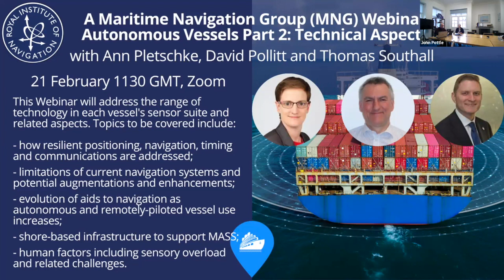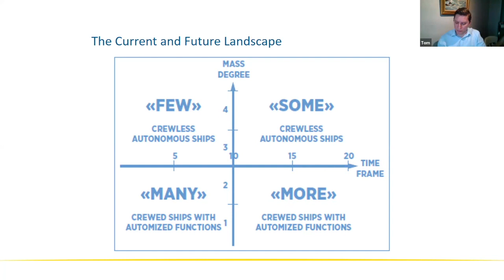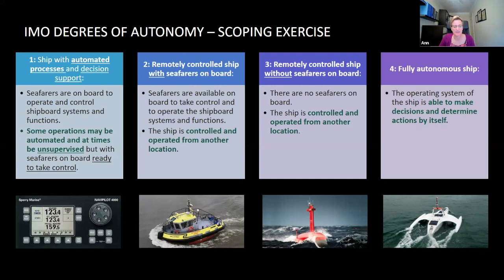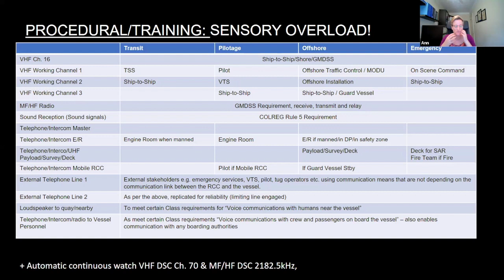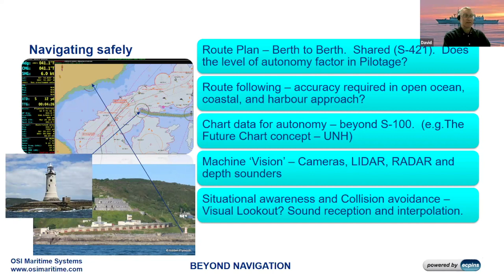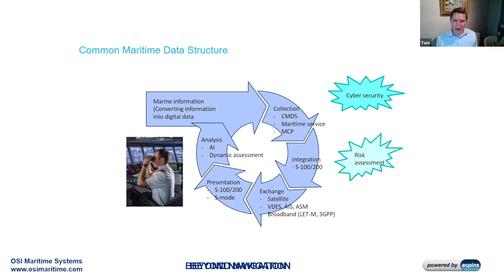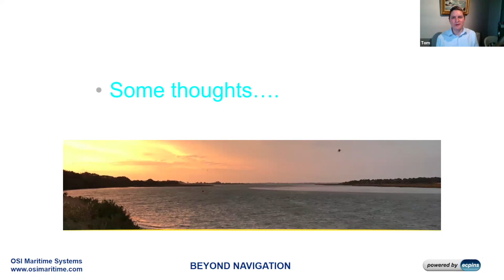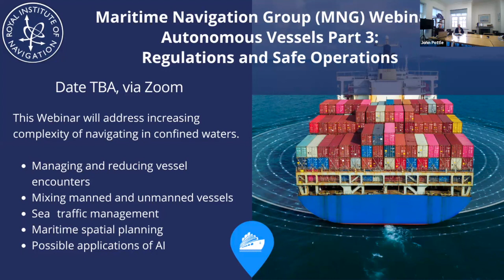Autonomous Vessels Part 2: Technical Aspects with Ann Pletschke, David Pollitt and Thomas Southall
This Webinar is the second in this series and will address the range of technology in each vessel's sensor suite and related aspects. Topics to be covered include:

- how resilient positioning, navigation, timing and communications are addressed;
- limitations of current navigation systems and potential augmentations and enhancements;
- evolution of aids to navigation as autonomous and remotely-piloted vessel use increases;
- shore-based infrastructure to support MASS;
- human factors including sensory overload and related challenges.

About the speakers:

Ann Pletschke is Managing Director of Trinity Maritime Ltd. Ann is a Chartered Master Mariner, Chartered Marine Technologist and Associate Fellow of the Nautical Institute. After a successful seagoing career worldwide, Ann spent seven further years outside the UK holding management positions globally for maritime and oil and gas organisations. Returning to the Solent region in 2020, Ann took up the position of Chief Vessel Operator with Ocean Infinity, Southampton. Last year Ann became MD of Trinity Maritime and also volunteers for the Solent-region based maritime charity Safer Waves.

David Pollitt is Capability Development Manager and Advanced Systems and Innovation Lead at OSI Maritime Systems. David is a specialist in submarine navigation, electronic navigation systems, digital charting and training. David recently completed over 40 years of full career commission in the Royal Navy.

Thomas Southall is Technical Officer at IALA, responsible for managing and coordinating the technical output of IALA committees. Previously, Tom oversaw the Port of London Authorities (PLA) Vessel Traffic Services (VTS), which encompassed the UK's largest and most diverse waterway, combining a high profile city centre, port and costal sectors. Tom's earlier career included serving as Navigational Officer on survey vessels in the Merchant Navy. He is a Fellow of the RIN and Younger Brother of Trinity House.